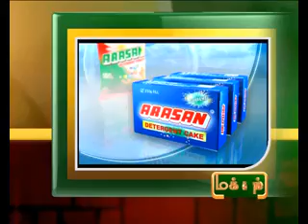2ND NOV 12AM MANI NEWS